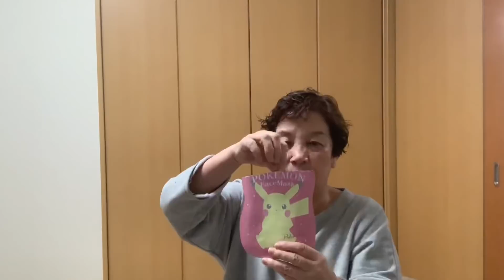お風呂上がりのパックです②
久しぶりのパックです⁉️